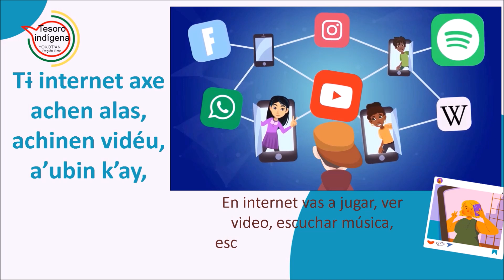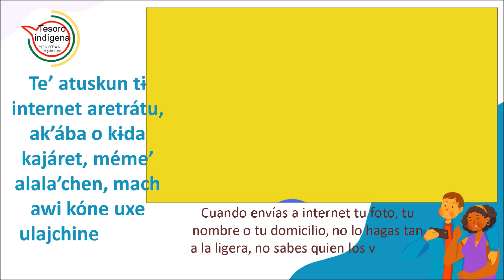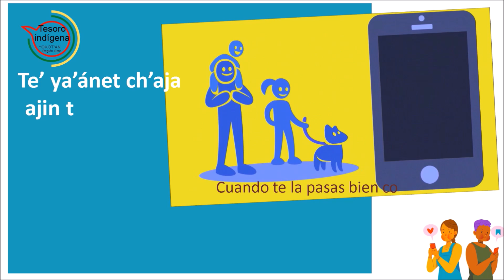Las Redes Sociales y los niños en Yokot'an de la Región Este. Villa Tamulté de las Sabanas.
¿Qué pueden hacer los padres?

Es importante saber lo que hace su hijo en línea. Pero, espiar a su hijo puede distanciarlo de usted y dañar la confianza que han construido entre ambos. La clave consiste en involucrase de tal modo que su hijo entienda que usted respeta su intimidad, pero usted también necesita estar seguro de que su hijo no está en peligro.

Dígale que es importante:

Ser bueno. Ser malo y cruel no está bien. Aclare a su hijo que usted espera que trate a otras personas con respeto, y que no publique nunca mensajes hirientes, que avergüencen o ridiculicen a otras personas. Y pídale que le informe sobre si alguien lo acosa o publica mensajes negativos sobre él.
Pensárselo dos veces antes de pulsar la tecla de "intro". Recuerde a su hijo que lo que publique puede ser usado en su contra. Por ejemplo, dejar que todo el mundo sepa que se va de vacaciones o facilitar su domicilio en internet da a los ladrones la oportunidad de actuar. Los niños también deben evitar publicar la ubicación específica de fiestas o celebraciones, así como sus números de teléfono.
Seguir la regla de preguntarse si le gustaría verlo a su abuela. Explíquele a su hijo que no debería compartir nada en las redes sociales que no quiera que lo vean sus profesores, el personal de admisiones de la universidad, sus posibles futuros jefes ni, por descontado, su abuela.
Usar la configuración de privacidad. La configuración de privacidad es importante. Revísenla los dos juntos para asegurarse de que su hijo la entiende. Así mismo, explíquele que las contraseñas existen para protegerlo de cosas como el robo de identidad. Nunca las debería compartir con nadie, ni tan siquiera con su novio, novia o mejor amigo.
No hacerse "amigo" de desconocidos. "Si no conoces a alguien, no lo aceptes como amigo". Esta es una norma de cabecera sencilla, básica y segura. Hágale saber que los niños que siguen a amigos reales suelen estar más contentos que los que siguen a desconocidos.